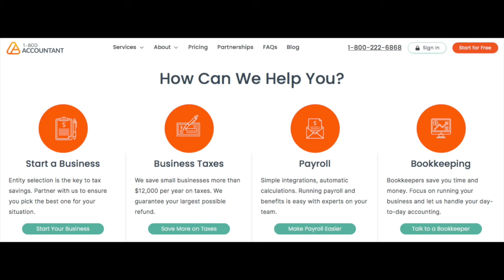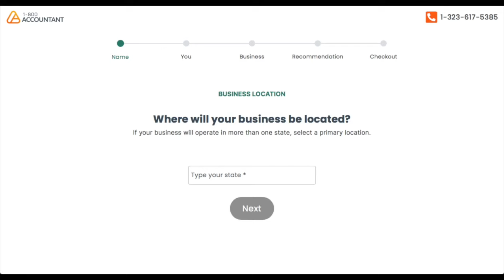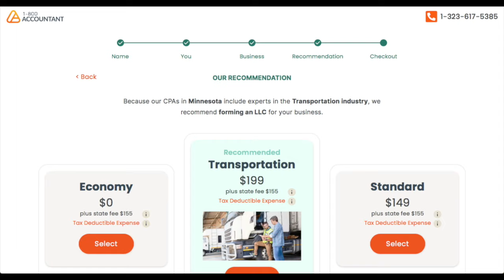1-800 Accountant Review: Take Control of Your Taxes with an LLC (Lyft & Uber Drivers)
1-800 Accountant Review: Take Control of Your Taxes with an LLC (Lyft & Uber Drivers). Join RSG contributor Joe as he reviews the 1-800 Accountant service and the value that it can have for gig workers!